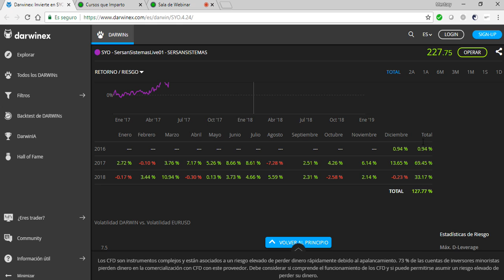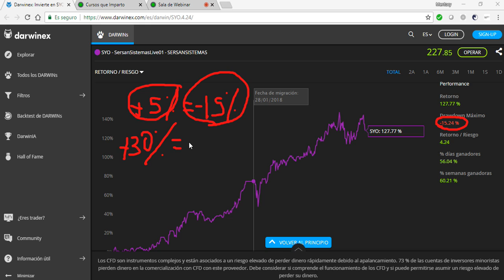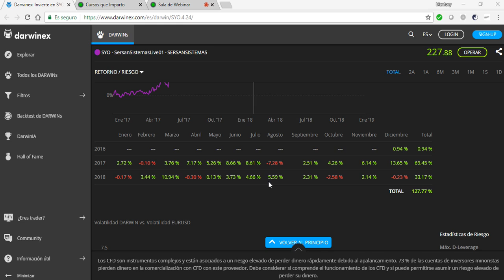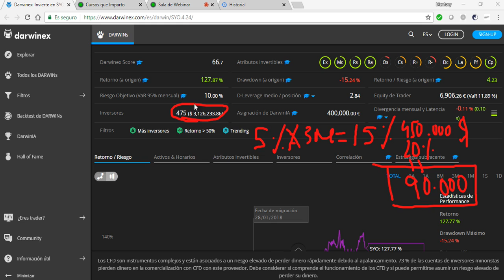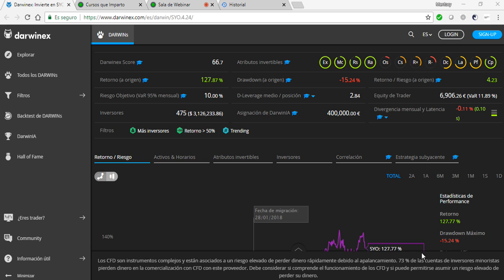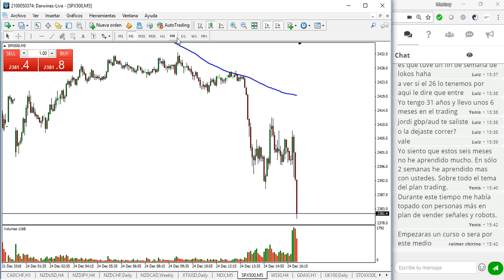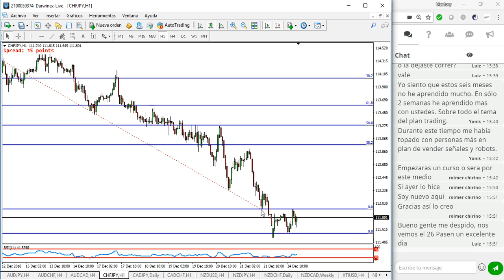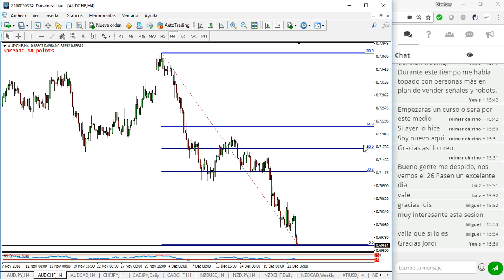Sesión de apertura americana en directo 24-12-2018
Tema muy importante el tratado hoy, os muestro una cuenta profesional con mas de $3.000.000 en capital inversor, os dejamos el enlace para el único directo del Miércoles 26 a las 15:00 GMT+1.
Que paséis unas felices fiestas tod@s!